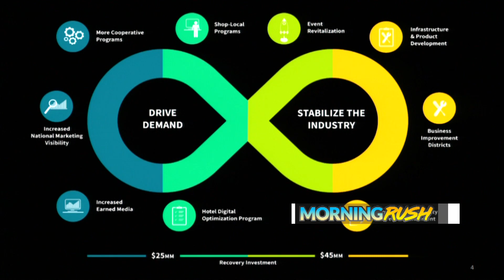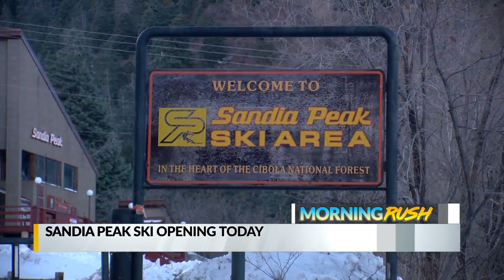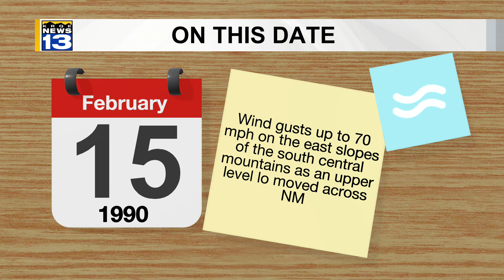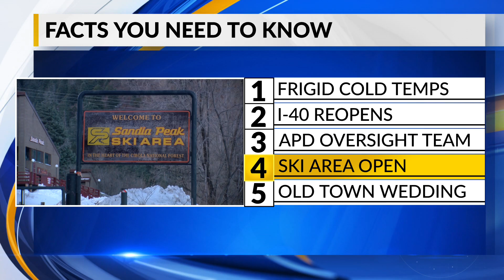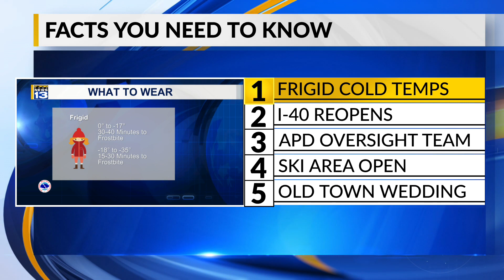KRQE Newsfeed: Frigid cold temps, I-40 reopens, APD oversight team, Ski area open, Old Town wedding